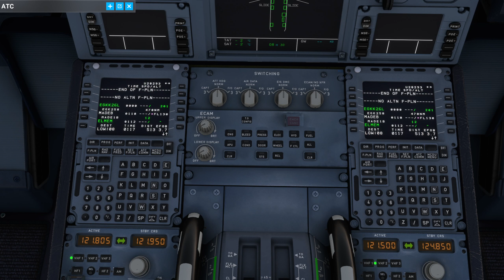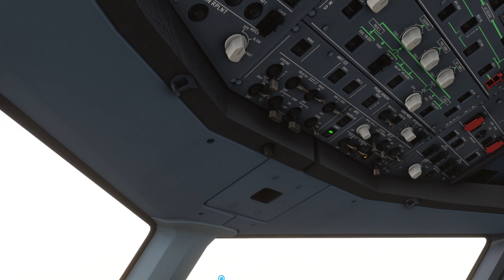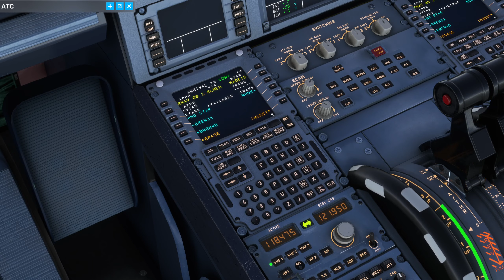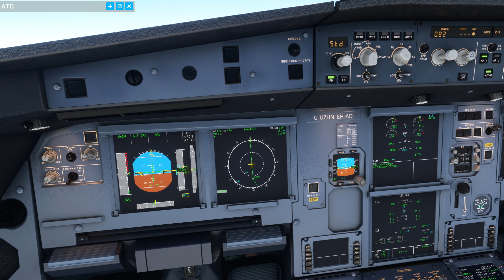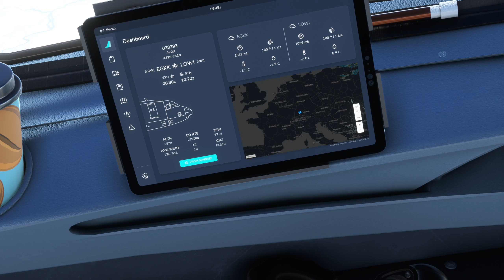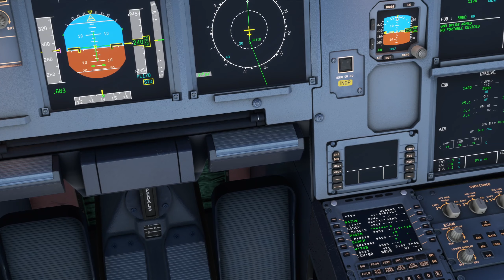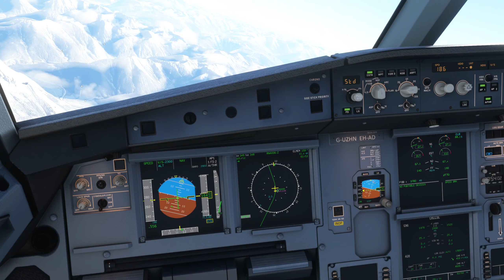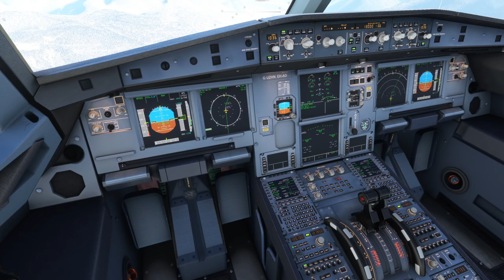EasyJet Flight From LGW - INN - Captain Jason MSFS2020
Great views over Austrian Alps into Innsbruck RWY08 RNAV approach. Sunny skies and Snowy peaks.